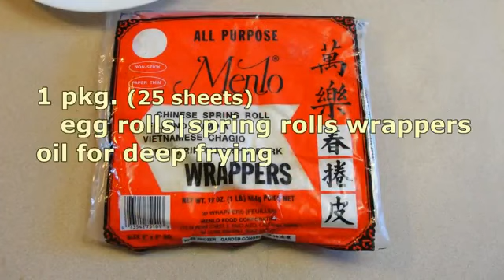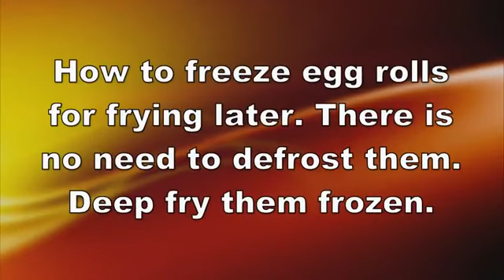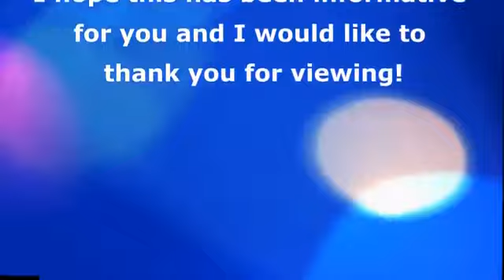How to Make Crunchy Crispy Egg Rolls Spring Rolls